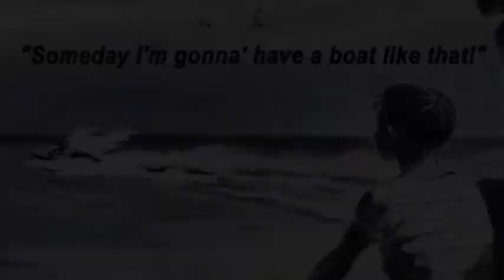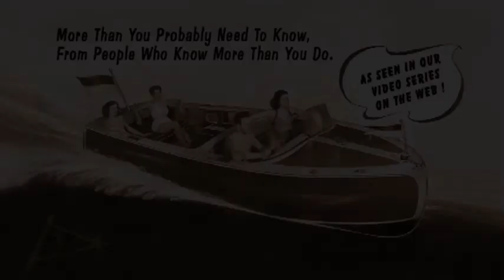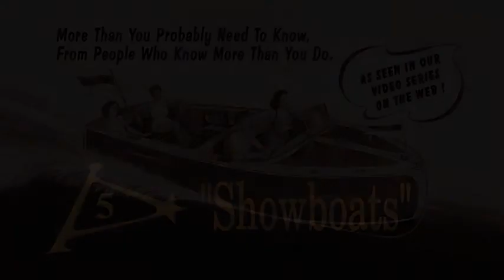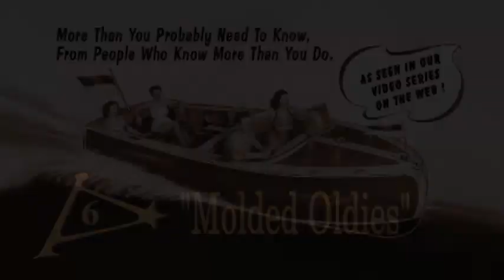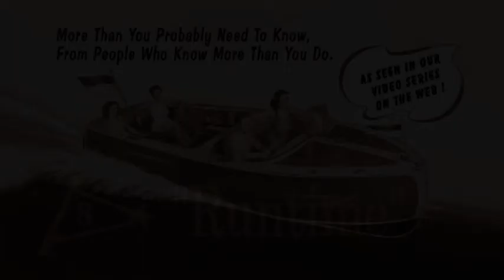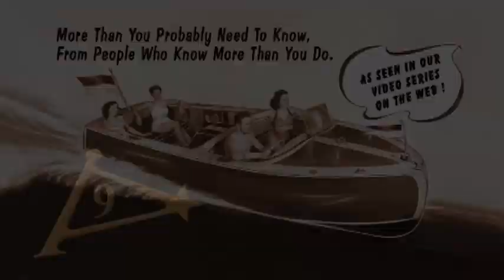American Classic Speedboats The Series "Ten Years, Ten Shows, Ten Minutes Preview"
We will be limiting the YouTube American Classic Videos Playlist to just this preview and several of our free "Bonus" featurettes.   If you want to see the Series or a Show, you can go to our Download Site where the Series Bundle is $25 or individual Shows $5 ea.

Show # 1  "Wood U."
History and Examples of wood boats.​
Show # 2  "Resin d'Etre"
Fiberglass Boats are becoming Classics.
Show # 3  "Motor Heads"
Midwest Outboard Collectors and Motors.
Show # 4  "Need For Speed"
Racing and Racers.
Show # 5  "Showboats"
Some favorite boat show displays.
Show # 6  "Molded Oldies"
Beautiful curves in plywood runabouts.
Show # 7  "Dreamboats"
Original but sometimes crazy designs.
Show # 8  "Runtime"
Can we go for a ride?
Show # 9  "Famous Designs"
Collectible because of great design.
Show # 10  "Shuffle Off To Buffalo"
The Premiere Boat Show In America.